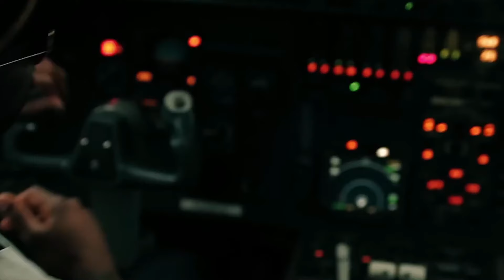50 Cent - You Don't Know ft. Ice Cube (Music Video) 2024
50 Cent - You Don't Know ft. Ice Cube (Music Video) 2024